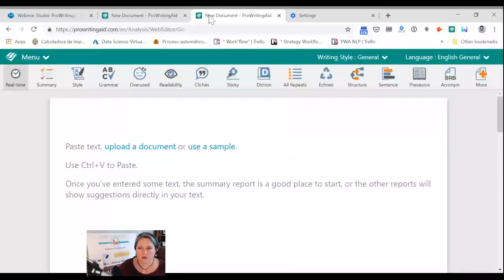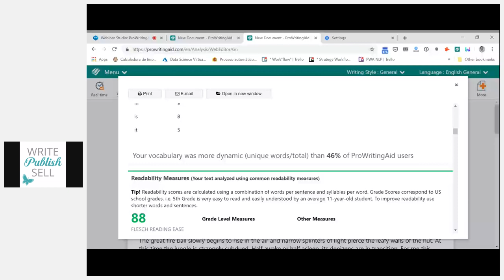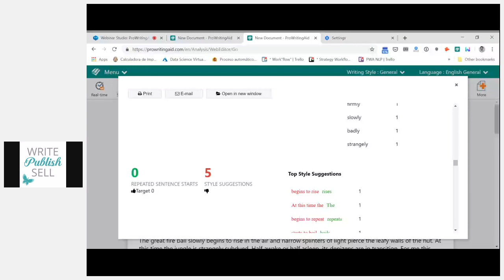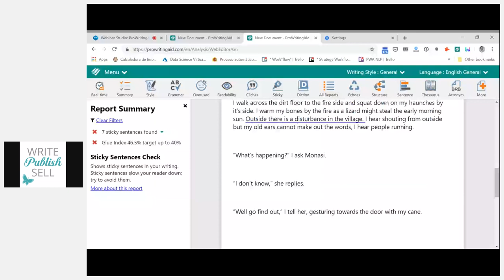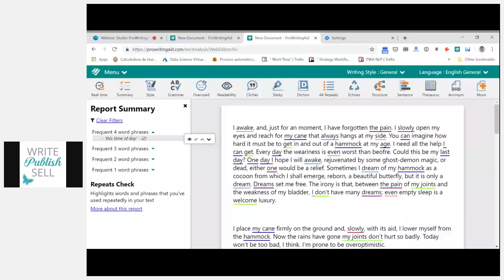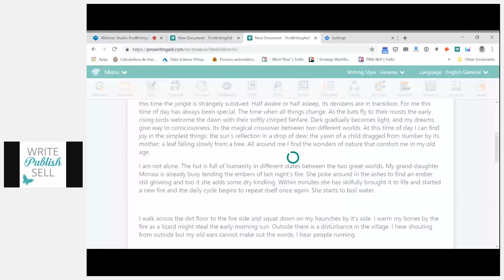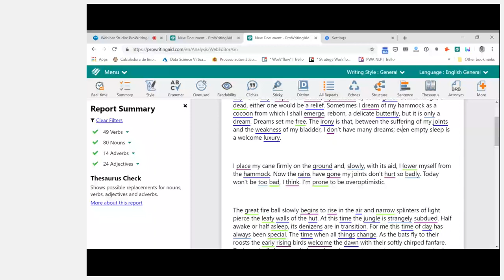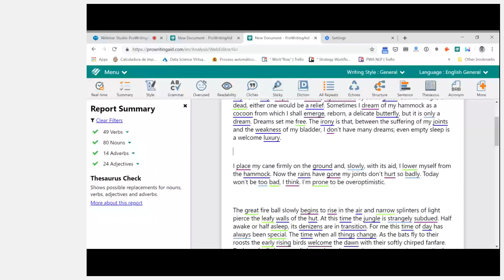ProWritingAid Webinar, with Chris Banks, CEO and Founder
ProWritingAid is an amazing self-editing tool that we use regularly at Write | Publish | Sell.  Chris Banks talks with us about how to use this versatile tool that integrates with nearly any writing platform.